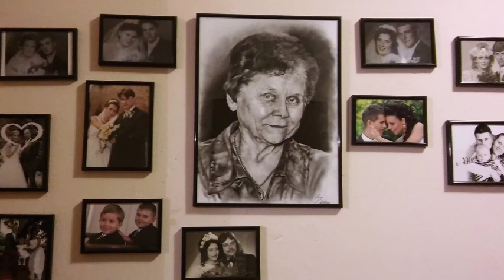Milan Art a jeho tvorba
Uhlíková kresba, foto portréty, krajinky  ... prezentačné video